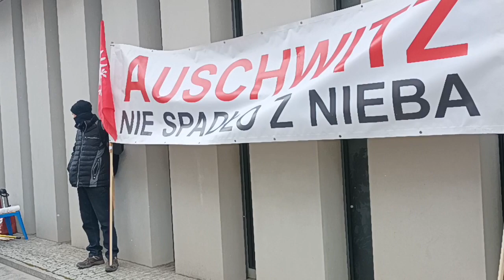06.03.2023 - Protest i KOLEJNA PRÓBA KNE-SEJMU pozbawienia Nas Naszej Suwerenności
Lub Zrzutką.